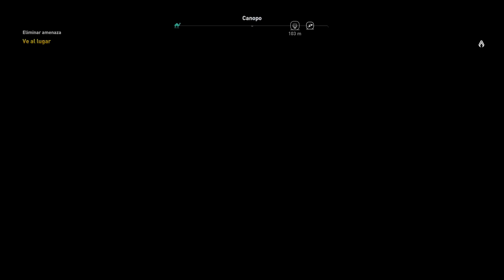ASSASSIN'S CREED ORIGINS | Misiones Secundarias |#2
TRAMA:
Este nuevo título está ambientado en torno al año 49 a. C., con el reinado de Cleopatra VII,2​ en el Antiguo Egipto5​13​14​ dominado por la República Romana,9​ ya que en el logo del videojuego aparece el Ojo de Horus,15​ que coincide con el origen de la Hermandad de los Asesinos.4​2​

El jugador toma el rol de un Medjay llamado Bayek que protege a la gente del Reino Ptolemaico en un tiempo de disturbios. El faraón, Ptolomeo XIII, lucha por mantener su poder al tiempo que ambiciona con expandirlo. Su hermana, la reciente depuesta Cleopatra, empieza a organizar un contra-golpe hacia él, y las frecuentes incursiones de la República Romana bajo el comando de Julio César llevan al temor de una invasión. El objetivo de Bayek como un Medjay es contactarse con las fuerzas secretas manipulando esos eventos y convirtiéndose en uno de los primeros asesinos.